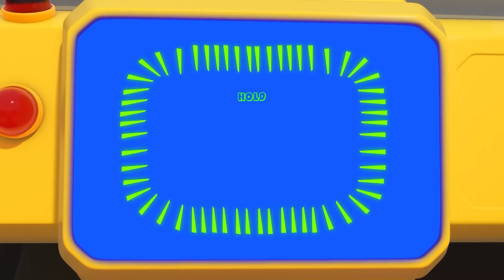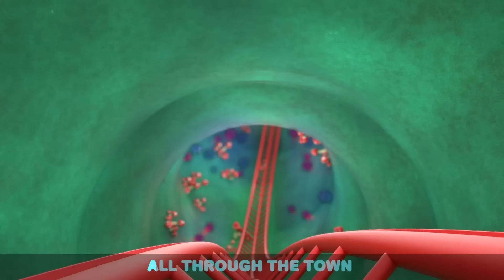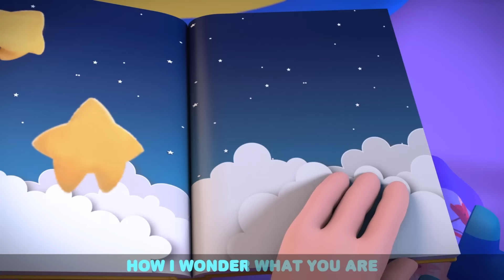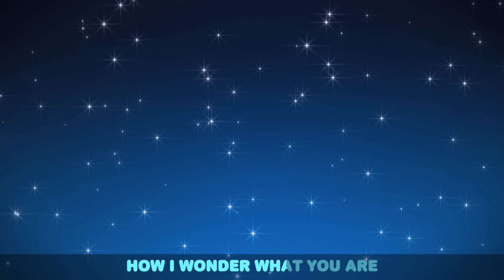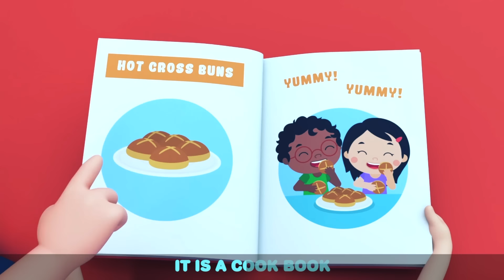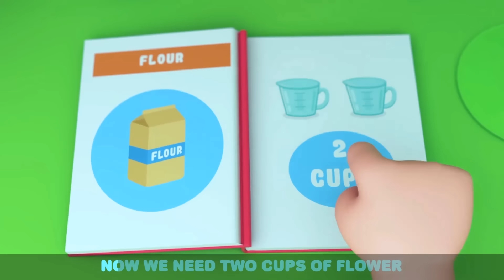Baby John’s Finger Family Song + More Fun Sing Along Songs by Little Angel Playtime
Baby John is learning his colors by singing the family finger song! Daddy teaches him red and Mommy shows Baby John what blue is! Watch this fun sing along video for kids by Little Angel